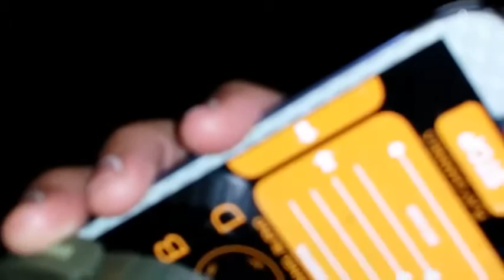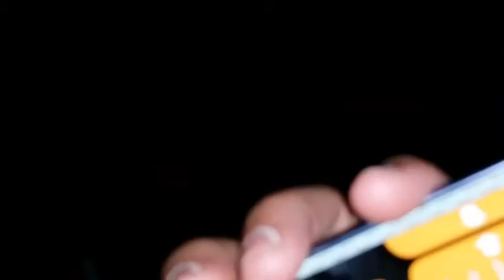talking to us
Ive gotten the name Emma (or possibly Eve) several times over many different sessions, Albert a few times, and Mike is new. I dont know who they are, but i would like to find out. Lots of solid messages with seemed like direct responses. Alot of it is muffled and only able to hear partial words, but seems like something might be trying to talk.

EchoVox is a real time amplified recording system used to create a bed of random chaotic noise using random phonetics, microphone input and a natural loop recording echo.

Echo has been shown to contribute to EVP (Electronic Voice Phenomenon)

echovox echo spiritbox spiritvox spirit ghost box entity evp electronic voice phenomenon paranormal mystery shackhack shack hack android app poltergeist graveyard  cemetery  dead die dying died  afterlife after life heaven hell unexplained